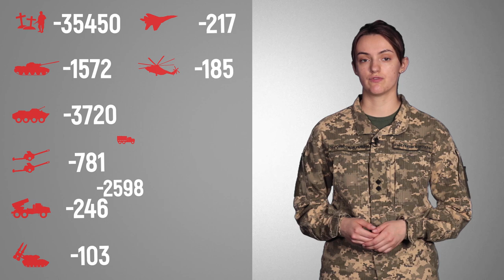Загальні бойові втрати противника з 24.02 по 29.06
Найбільших втрат противник зазнав на Бахмутському напрямку. / Russian enemy suffered the greatest losses (of the past day) at the Bahmut direction.